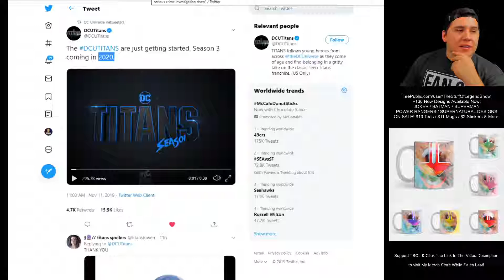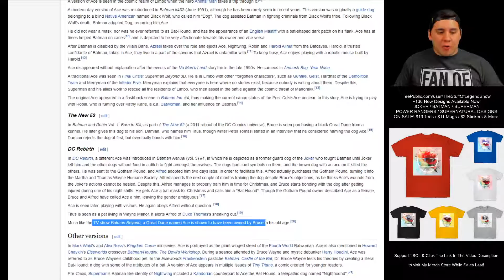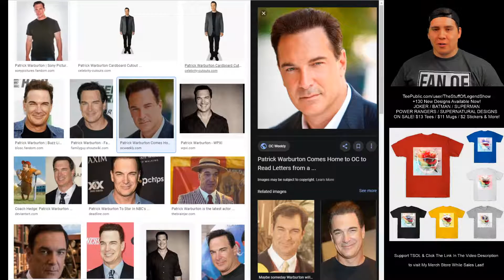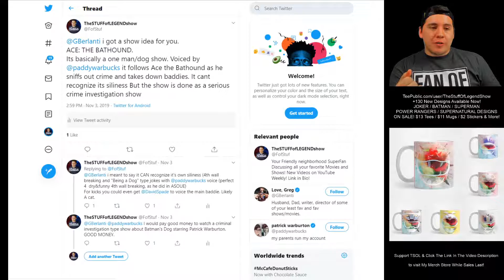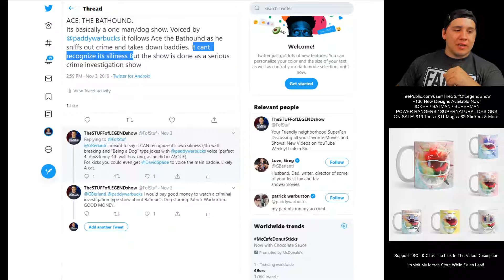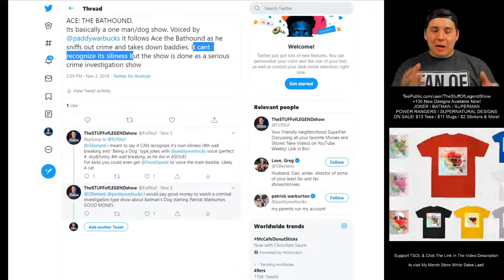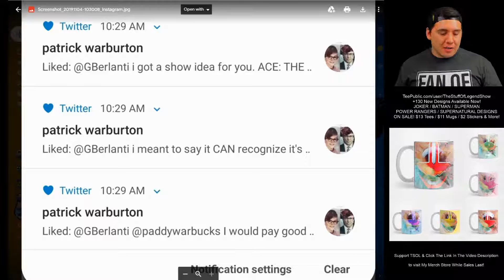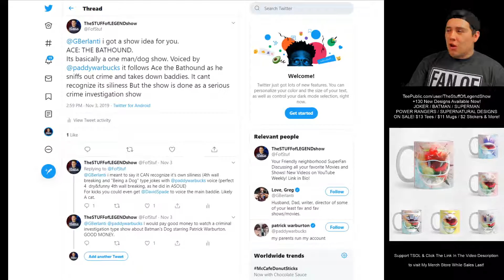HEY GREG BERLANTI! I GOT A DC TV SHOW PITCH! "ACE: THE BATHOUND!" starring Patrick Warburton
EVERYTHING YOU MISSED THIS WEEK - DC Super Hero High! Green Lantern HBO! DCU v HBOMAX! + Show Pitch

LINKS TO ARTICLES BELOW

What Did You Think About This Video?
Let me know Down Below In The Comments Section!
OVER 180 Designs Online!
T-Shirts
Tank Tops
Hoodies
Crewneck Sweatshirts
Long Sleeve T-Shirts
Baseball T-Shirts
Kids Apparel
Kids T-Shirts
Kids Hoodie
Kids Long Sleeve T-Shirt
Onesie
Wall Art
Notebooks
Mugs
Pillows
Totes
Tapestries
Pins
Cases & Stickers
Phone Cases
Laptop Cases
Stickers
Have a Topic, Question or Suggestion?
Fill out the 5 Question Survey! I appreciate Your Feedback!
Facebook: The Suff Of Legend Show

Follow Along or do the research on your own: Either way be sure and let me know what you think of all this!

MOVIES / TV / TRAILERS / NERDY NEWS UPDATES / THEORIES / COMICS / FAN CASTING / FUNKO POP! / COLLABORATIONS / INTERVIEWS
Stay Tunes For More Right Here On...